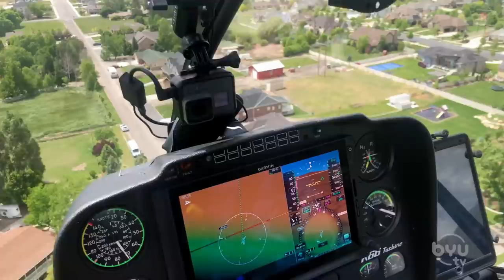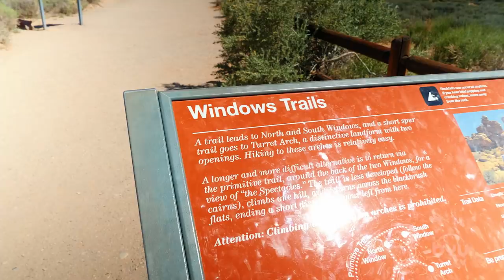Surprise Helicopter Ride at Arches - Random Acts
Edie, once a Park Ranger at Arches National Park, suffers from a condition called Chiari, that causes her daily physical pain. She spends most of her time helping others who suffer from the condition, trying to comfort those around her. She never thought she'd be able to return to Arches National Park with her condition, but we decided to change that.

Watch this positive prank—plus more!—in the full episode of Random Acts

New Random Acts episodes on BYUtv, Wednesdays at 6 PM MT.